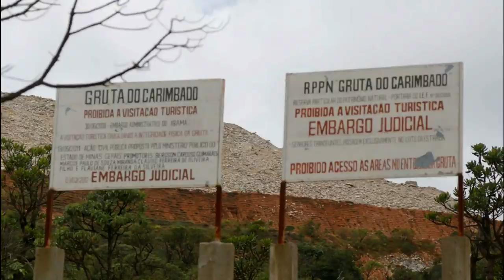Gruta do Carimbado, um PORTAL de São Thomé para MACHU PICCHU no Peru.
FPV - Uma Gruta onde o EXÉRCITO Lacrou a Entrada para Visitantes, Depois de Adentrar 15 KM pela Caverna e Não Achar o Fim, Dizem que ela Leva até a Lendária Cidade de MACHU PICCHU no Peru. Gruta do Carimbado, e Ladeira do Amendoím, São Mistérios de São Thomé das Letras.
Os lugares mais misteriosos do brasil